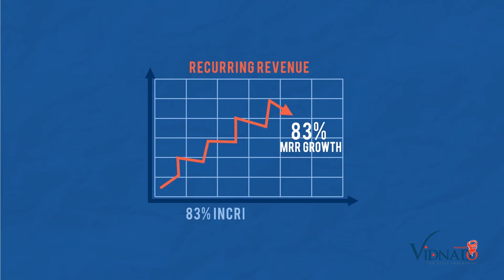2D Video Animation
We are offering outstanding animated video production service that will transform your company into a true sales team. Based in Australia for several years, we’ve been delighting our customers with custom animated videos & excellent video animation services overall.